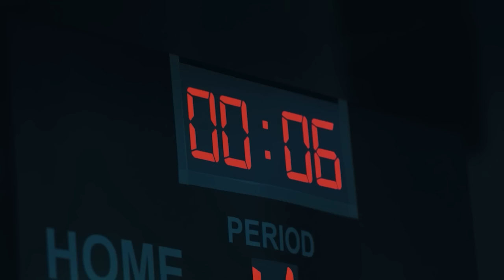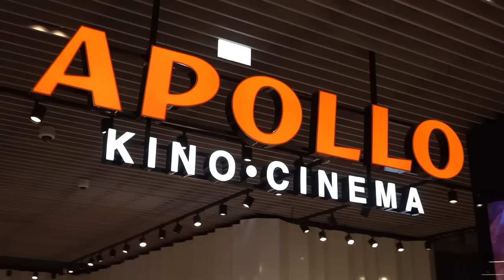#14 "eXi": Matulis par dzīvi, sportu un žurnālistiku toreiz un tagad | 5. sezona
Piedāvājam sporta sarunu šova “eXi” piektās - jubilejas sezonas 14. epizodi, kurā viesojas Latvijas sporta žurnālistikas viens no korifejiem Jānis Matulis – cilvēks ar 40 gadu pieredzi žurnālista arodā. Par dzīvi, sportu un žurnālistiku toreiz un tagad.

0:00:00 – 0:04:07 – šodien raidījumā;
0:04:08 – 0:36:03 – par dzīvi, sportu un žurnālistiku toreiz un tagad;
0:37:32 – 1:20:35 – “Domina Shopping” tēmu rats.